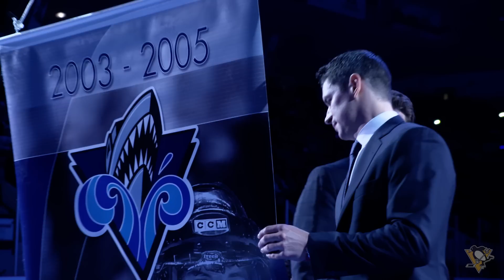Merci Sidney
On September 27, 2019, Sidney Crosby returned to Rimouski, Quebec to be honored by his junior team, the Rimouski Oceanic. Family, friends, and fans gathered to celebrate the retirement of Crosby’s number 87 not only from the Oceanic, but from the entire Quebec Major Junior Hockey League as well. Ride along with Sid as he celebrates and reflects on his time and impact in Rimouski.